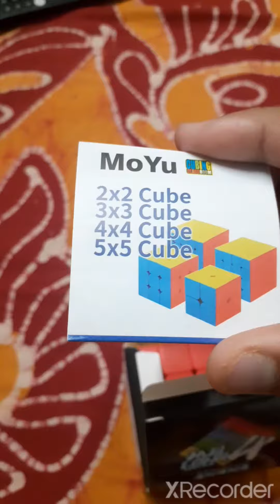Unboxing my Master Rubiks Cube (MRC)